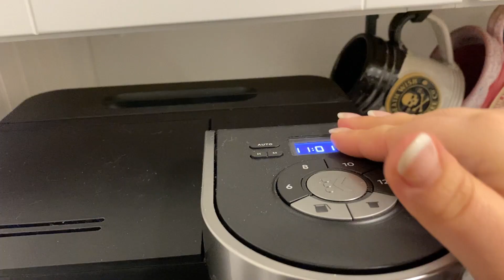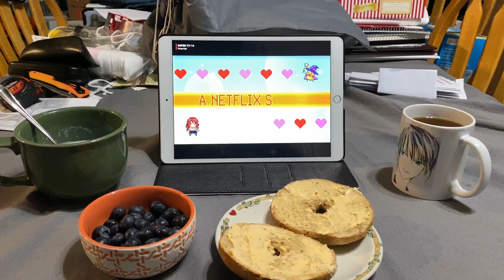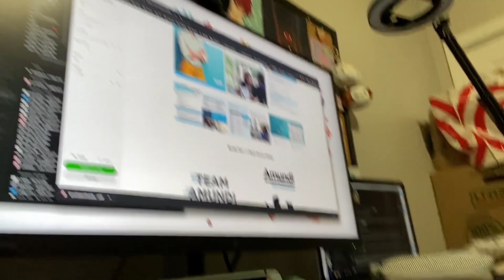artist diary 06 ★ gym footage, morning routine, and cozy gaming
Take a trip with me to the gym, see my morning routine, work on some much needed portfolio updates, then wind down with video games and hot pot!

Thank you everyone for your support and hope you enjoy!

★  MUSIC  ★
Busy and Tired by Mark Generous
Valley by Terry Saige
Fun in the Sun by Liles Music

iPad Pro 10.5in + Apple Pencil Gen 1